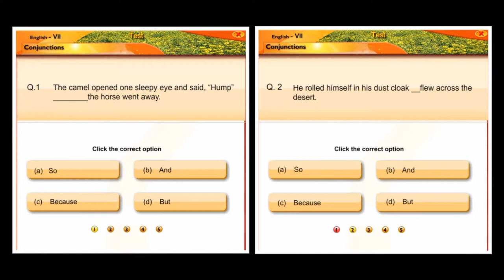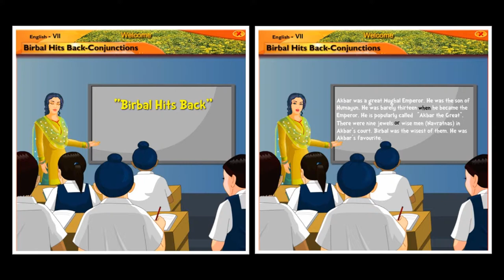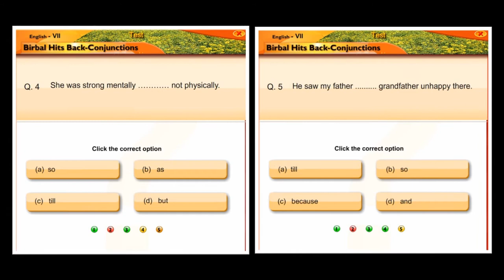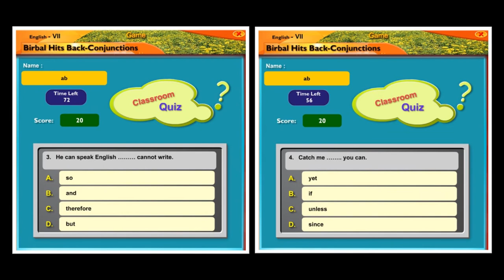Conjunctions | English | Grammar | Seventh